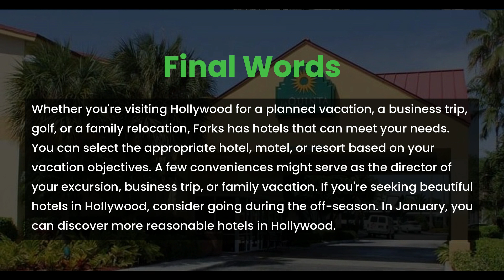Top 13 Incredible Hotels in Hollywood, Florida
Hollywood, Florida, is a beautiful city recognized for its logging techniques.
It showcases many features.
There are several assured hotels in Hollywood for couples and families.
Assuming you are heading to this location, decide where to stay and relish!